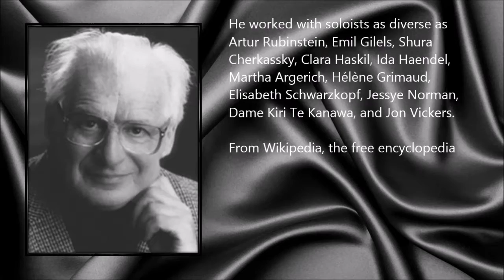Franz-Paul Decker ● A Simple Tribute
Franz-Paul Decker (22 June 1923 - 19 May 2014)